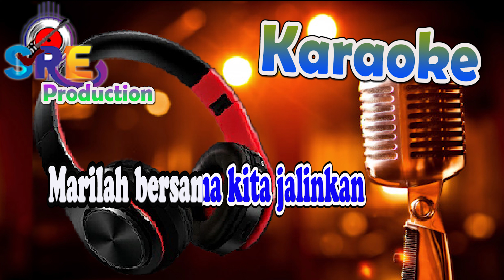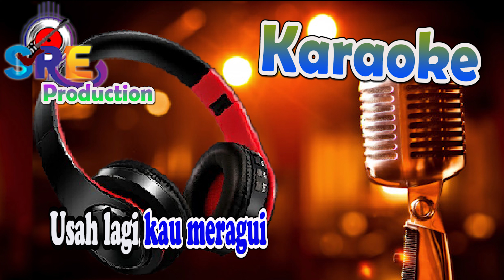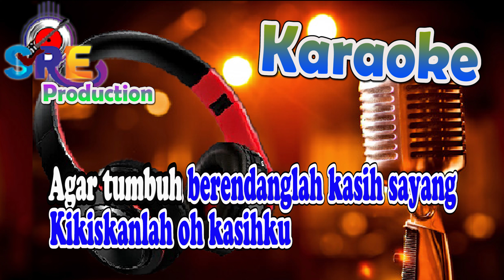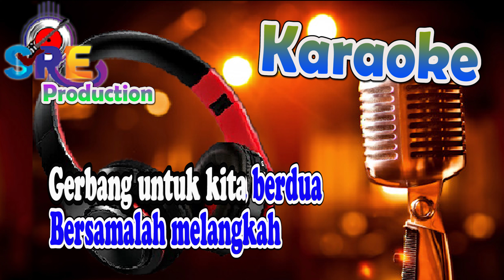CINTA PUTIH KARAOKE NADA CEWEK || SONIA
Title                         : CINTA PUTIH
Song Lyrics            :
Musik cover By      : Tama Lubis
Dipopulerkan oleh : SONIA

   ♪ CINTA PUTIH  ♬
Andai aku bunga engkau tangkainya
Andai aku madu engkau kumbangnya
Ku harap kita kan tetap bersama
Dalam menempuh suka dan duka

Lihat kau bersedih aku terasa
Disaat menunggu aku tersiksa
Marilah bersama kita jalinkan Rasa kasih sayang
dan satu impian yang terindah

**Siramilah benih cinta
yang dahulu kita semai
Agar tumbuh berendanglah kasih sayang
Kikiskanlah oh kasihku
Curigamu kepadaku
Di hatiku hanyalah dikau saja
Yang tiada duanya …..

Usah lagi kau meragui
Cinta putih yang ku berikan
Walau langit membelah bumi
Kasih ku abadi

Moga suatu hari terbuka
Gerbang untuk kita berdua
Bersamalah melangkah
Ke alam bahagia